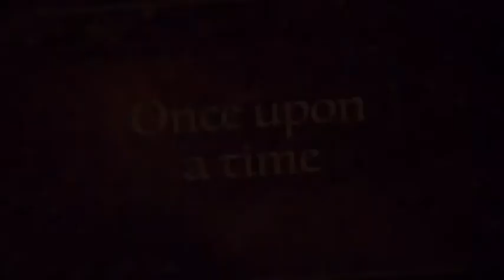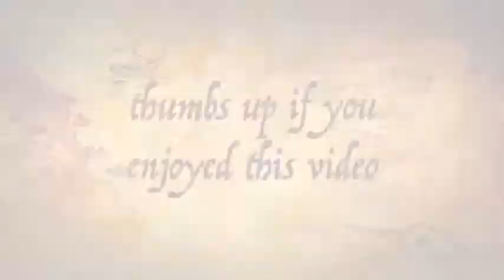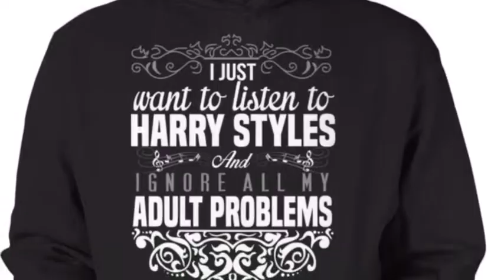First Video of 2016!!!